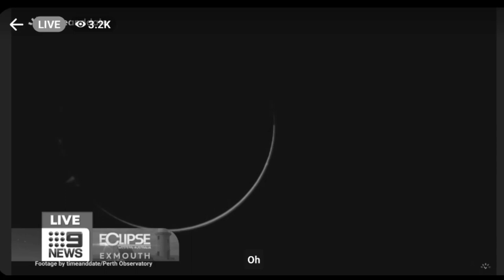Emotional Broadcaster during Hybrid Solar Eclipse in Exmouth, Western Australia.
To watch the full 9 News video of the entire eclipse in colour and in its entirety go to 9 News on FB or follow this link:

My son has just informed me that this is actually a hybrid solar eclipse. Definition by Bing below.

A total solar eclipse occurs when the Moon is positioned directly in front of the Sun, which would normally cause a total solar eclipse. But a hybrid eclipse is where the Moon appears slightly too small to completely cover the sun. Instead, a thin ring of sunlight remains in view¹. A hybrid solar eclipse is a rare type of solar eclipse that transitions between an annular eclipse and a total eclipse⁵. This happens as the Moon's shadow moves across the surface of the Earth⁵. Observers at different points in the eclipse path can experience different phenomena⁵.

Source: Conversation with Bing, 20/04/2023(1) What time is the solar eclipse in Australia? Here's how to enjoy ... - MSN. Accessed 20/04/2023.
(2) Hybrid solar eclipse: What is it and how does it occur? | Space. Accessed 20/04/2023.
(3) Solar eclipse April 2023: How to see stunning rare ‘hybrid’ event tonight. Accessed 20/04/2023.
(4) How to Watch the Rare Hybrid Solar Eclipse From Your Home. Accessed 20/04/2023.
(5) Rare hybrid solar eclipse appears tonight for first time in a decade. Accessed 20/04/2023.

Black & White ~ Rock n Royalty...Joey M Wilson 🤘🖤🤍